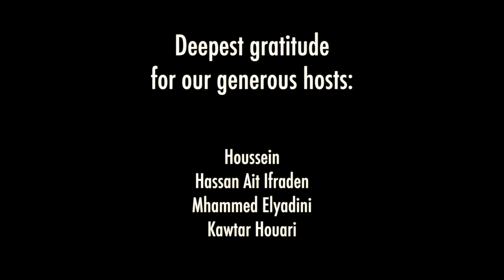Mourad Belouadi - Kalimba Improv 1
Mourad Belouadi is a talented Moroccan multi-instrumentalist. While his work is deeply rooted in the Gnawa musical tradition, he has been exploring ways to expand the Gnawa musical language into other musical worlds, as he beautifully does with the kalimba in this video. We decided to shoot this video in the desert town of M'hamid El Ghizlane (the southeastern-most Moroccan town before the Algerian border), because that's where his family is originally from. This video shoot ended with a serendipitous musical dialogue between Mourad's kalimba and a nearby call to prayer. Coupled with the general peaceful silence of the region, this was an unforgettable special moment for all who were present.